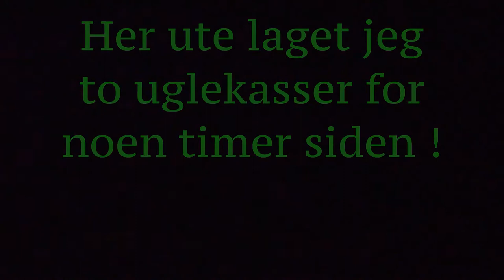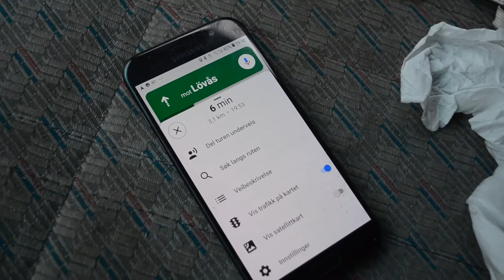Two Big Bird Homes in Sweden. The Story... Spruce, Chainsaw.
Long film about spruce wood bird home for owls and ducks or others. A little Stihl 024. Jonsered 435 with new chain...and even my bad chained...but very good chain saw Oleo Mac 244 ! Some nature and birdlife from Varmland, close to Karlstad, Sweden. We have very, very rich fauna life here. The lake is the biggest in Sweden, Veneren ! The temperature has risen about 6-7 degrees and the Jonsered 435 turned me down. because it is soooo sensitive to be floated or drown. Else than that...I am very impressed of the saw ! The bird homes are from a wind fall tree...here.